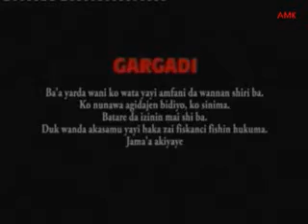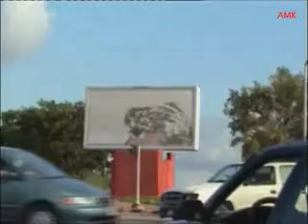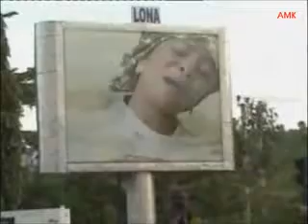SAKAR SO 1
Hausa Kida!!!